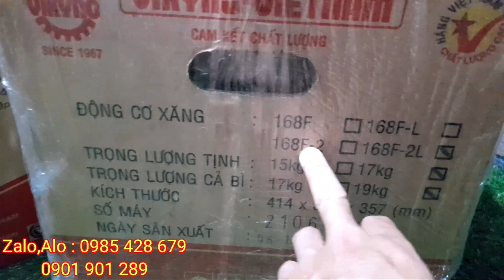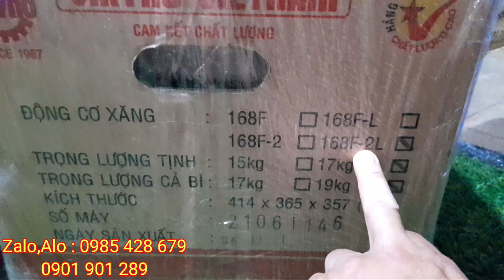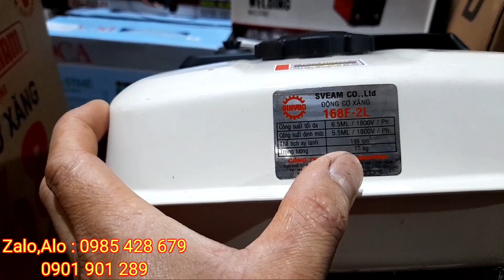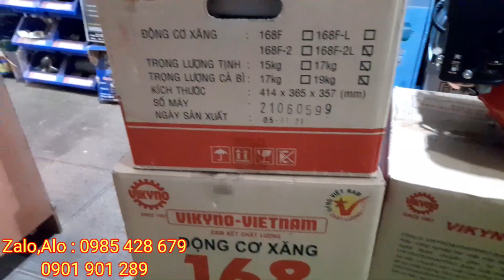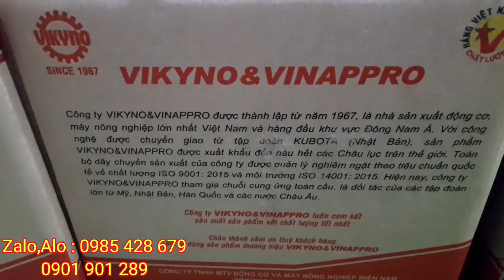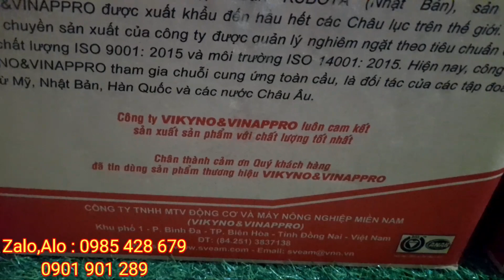VIKYNO 168F-2L ( CỐT XÉO 6.5 NGỰA TUA 1800RPM) HÀNG VIỆT NAM CHẮT LƯỢNG CAO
VIKYNO 6.5 NGỰA CỐT XÉO
HÀNG VIỆT NAM CHẤT LƯỢNG CAO
     Zalo, Alo : 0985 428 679 /  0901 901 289